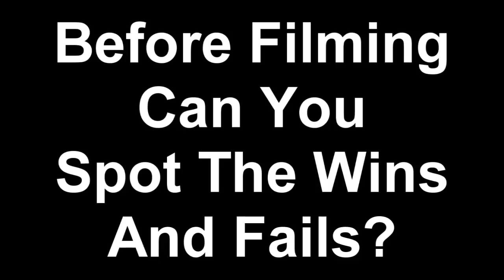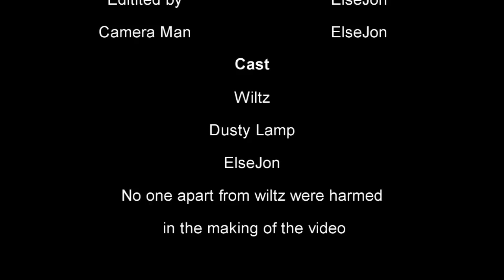Halo 3 Tutorials Episode 3 "Warthog Launching"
We have changed theneinclan into killer cake productions just a group of people making videos. The clan is no more but that doesn't mean that wiltz won't be making an apperence in every video